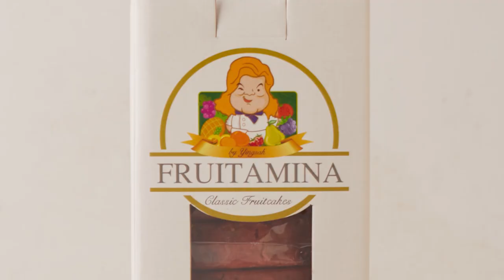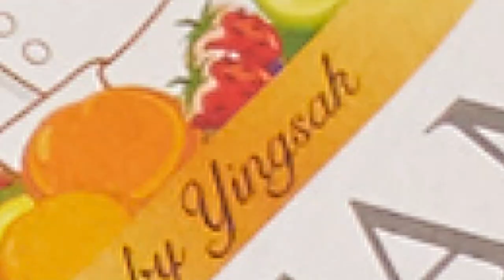อาจารย์ยิ่งศักดิ์ เปิดตัวขนมใหม่ ฟรุตเค้กน้ำทับทิม อร่อยตามตำรับฟรุตตามิน่า | คุกกิ้งกูรู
▲Line @yingsakfood